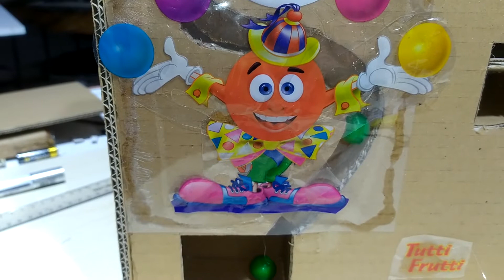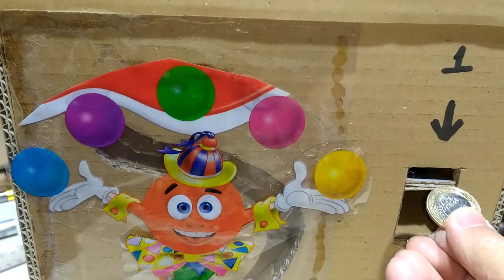KARTON KUTUDAN BAKIN NE YAPTIK - OTOMATİK SAKIZ MAKİNESİ YAPIMI